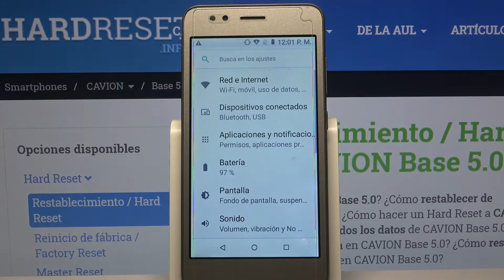Cómo restablecer DRM en Cavion Base 5.0 - borrar licencias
Cuando compras música o videos en línea, es posible que descargas también ciertos DRM (gestión de derechos digitales). Son licencias necesarias para decodificar el contenido de media descargada. Mira el video tutorial y aprende cómo restablecer DRM.

¿Cómo restablecer los datos DRM en Cavion Base 5.0? Cómo restaurar la licencia DRM en Cavion Base 5.0? ¿Cómo borrar todas las licencias de Cavion Base 5.0? ¿Cómo eliminar las licencias DRM en Cavion Base 5.0?